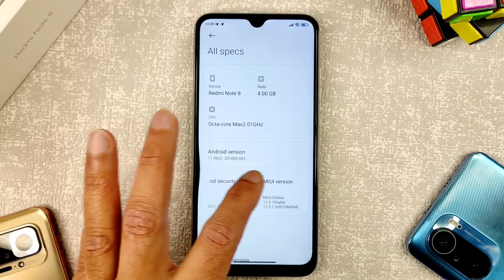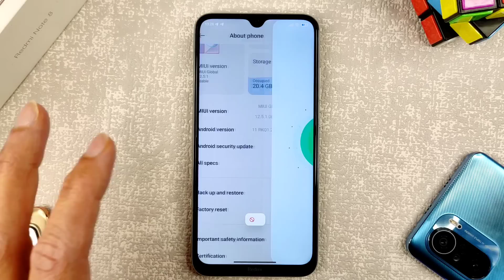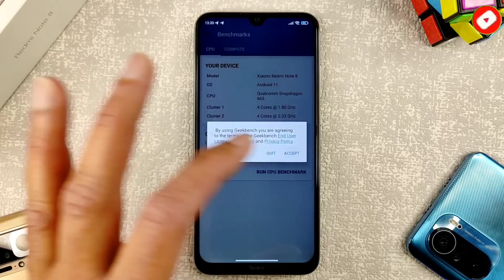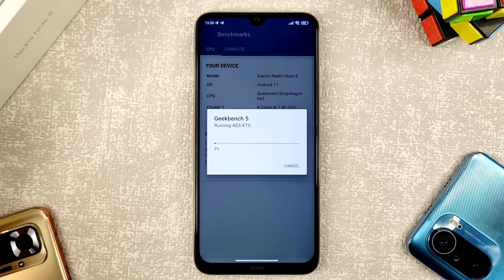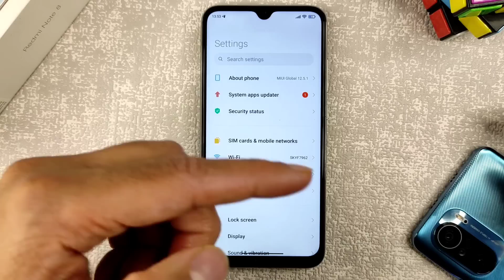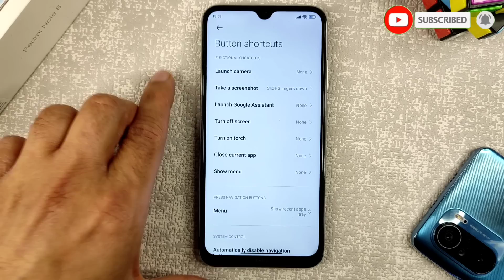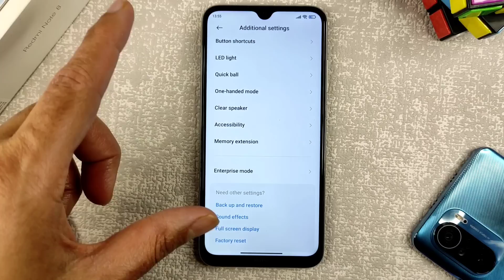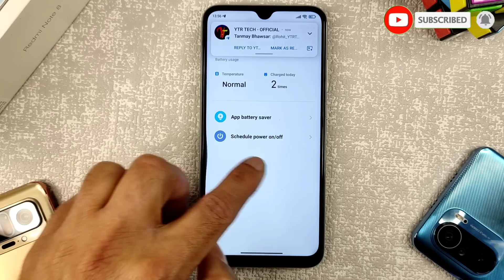Redmi Note 8 Miui 12.5.1.0 Enhanced Update With Control center 2.0, New Performance Mode, Volume Bar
Video Chapters
0:00 Introduction
00:30 Redmi Note 8 New Update
1:20 Redmi Note 8 Miui 12 enhanced update
2:00 Redmi Note 8 Performance After New Update

Redmi Note 8 – Global Stable V12.5.1.0.RCOMIXM
only flash via twrp not choose package